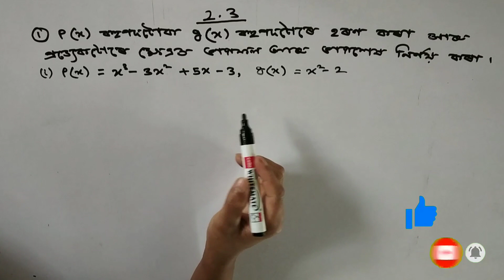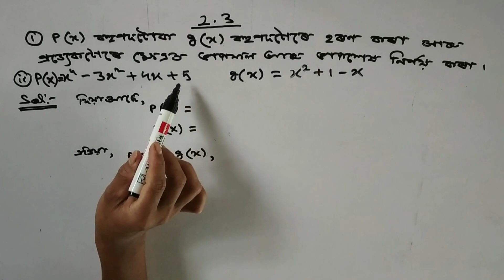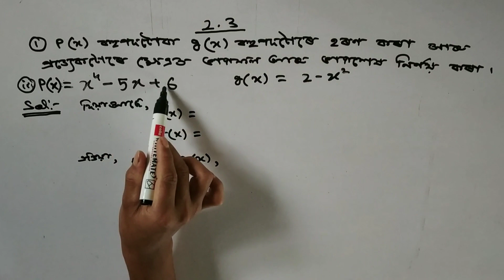Class 10 Maths Exercise 2.3 Q.1 বহুপদ || SEBA Online Class in Assamese Medium || Maths Guide Assam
এই ভিডিঅ'টোত আমি দশম শ্ৰেণীৰ অনুশীলনী 2.3 ৰ Q. 1 ৰ সমাধান কৰিছোঁ।
ভিডিঅ'টো ভাল লাগিলে Like 👍 এটা দি দিবা আৰু Share কৰি দিবা।